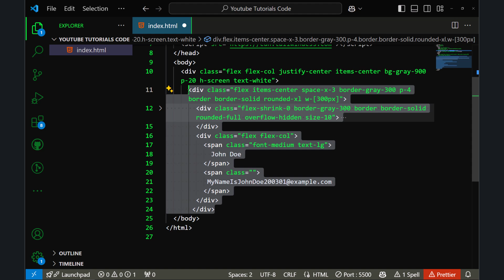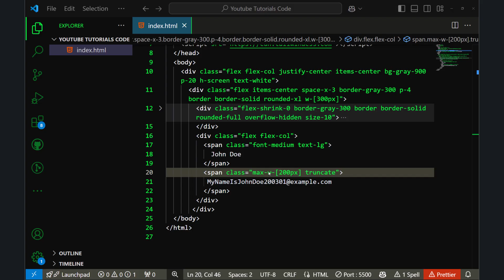Truncate Text in TailwindCSS - Fix Text Overflow using Tailwind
Hi, In this video, you will learn how to fix the text overflowing container in HTML. In other words, this video is about truncating the text and adding ellipses at the end.  You can apply only 2 simple classes to truncate the long text in TailwindCSS. The first class is `max-w-` to set the maximum width of the text element and the second class is `truncate` which will add ellipses at the end of the text element.